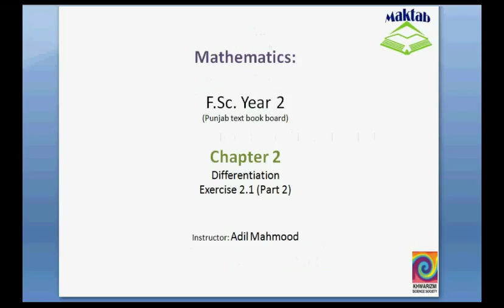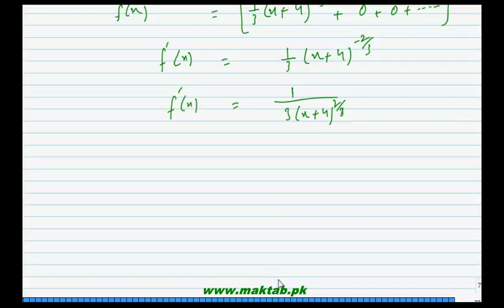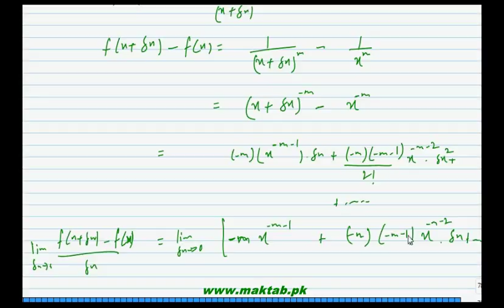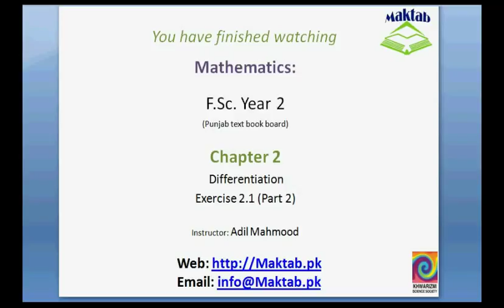FSc Math Book2, Ex 2 1, LEC 6; Q 1viii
This video lecture from Differentiation (F.Sc. second year Mathematics) covers: Question 1(viii) of exercise 2.1. In this question we find derivative of functions by first principle/definition. Find more e-learning material and educational video lectures in Urdu at maktab.pk. These videos are free to use for promotional and commercial purpose by keeping the credits to Maktab.